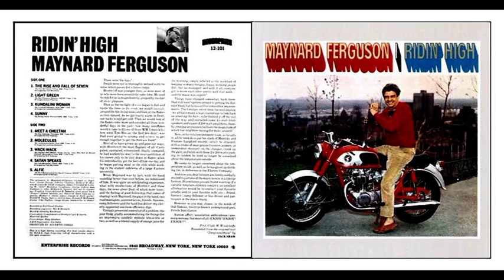3 & 5/05/1967 - Pepper Adams & Maynard Ferguson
1 - The Rise and Fall of Seven (Tom McIntosh) 00:00
2 - Kundalini Woman (Locksley Hampton) 05:52